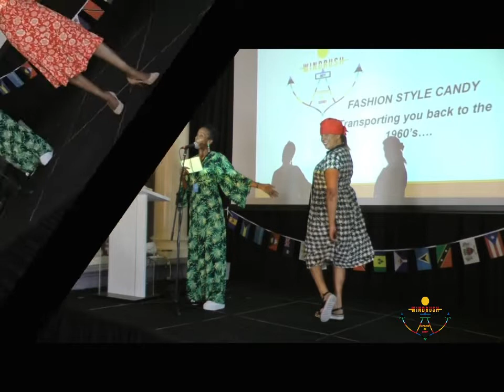Ipswich Windrush Celebration 2019 - slideshow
Slideshow coverage of the great day in Ipswich on the 22nd June celebrating 71yrs of people from the Caribbean coming to post war Britian, the event was held at the Town Hall in Ipswich and included an main stage in front of the building, The Time Tunnel, an historic display of Black History in Britain, held in the Pickwick room and the Elders Celebration held in the Council Chamber. the event was well attended with over 600 people passing through the Time Tunnel. Big respect to all who were proud to have been there and to all of those from the Windrush Select Committee who made it all possible.